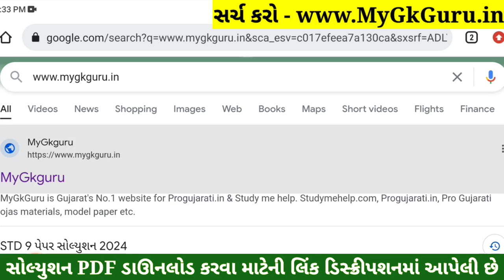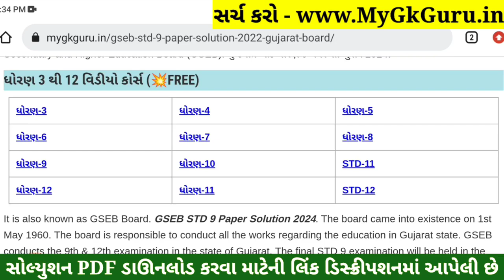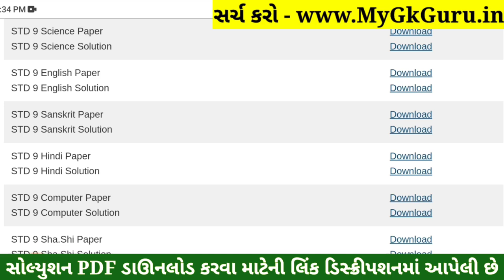STD 9 Computer Paper Solution 2024 50 Marks, STD 9 Computer Pratham Pariksha Paper Solution 2024